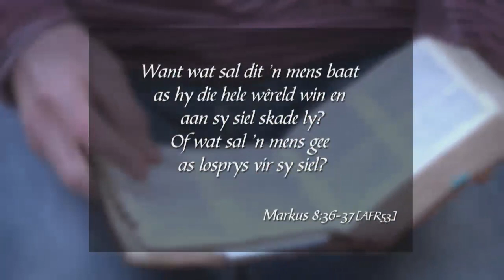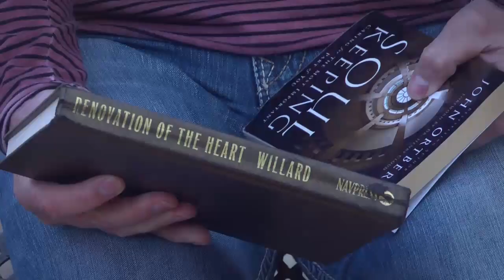Formasiereis - Week 6, Maandag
Preekreeks: Wat baat dit 'n mens
Oordenkings: ...as jou siel nie funksioneer nie?